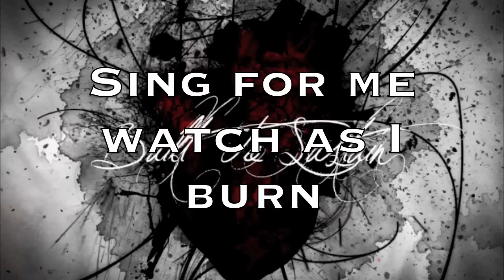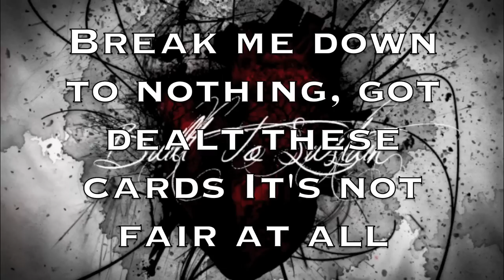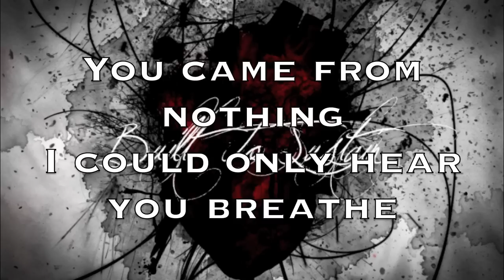Built To Sustain - Should Have Known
Second Song Off of Built To Sustain's EP (My Former Band)